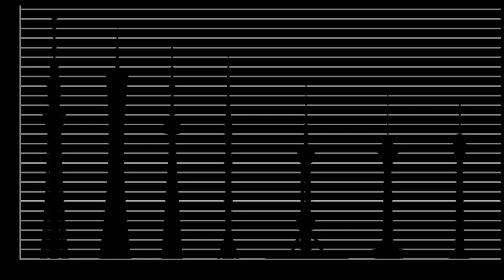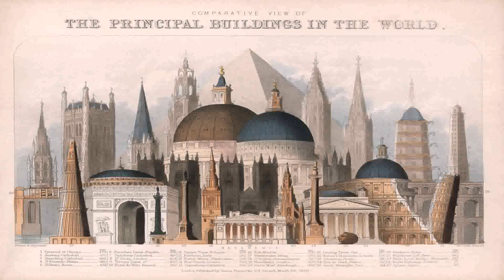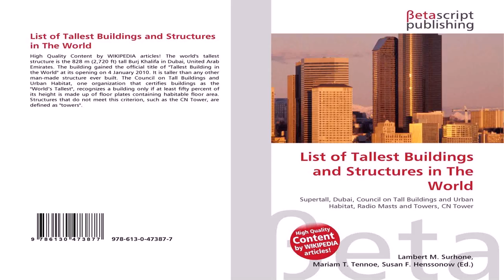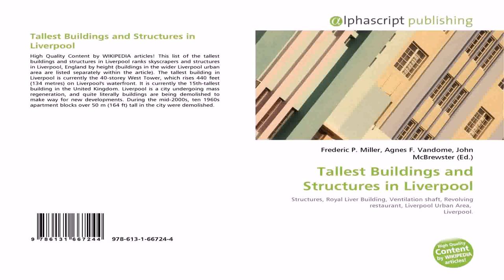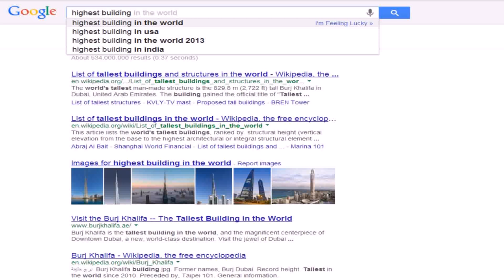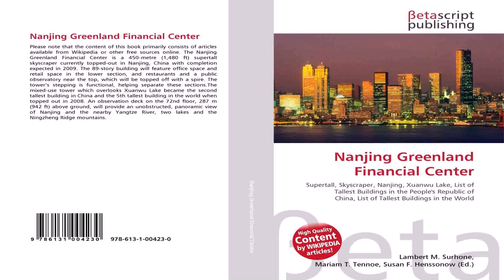List Of Tallest Buildings In Dubai Wikipedia (see description)